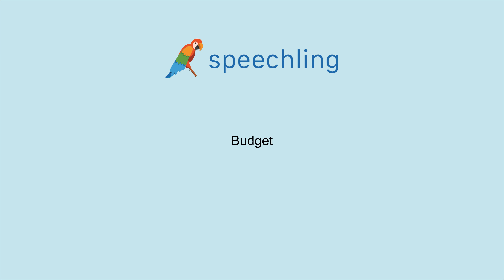How to say "Budget" in German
Male Voice:
Budget

Female Voice:
Budget

Male Voice Translation:
Budget

Female Voice Translation:
Budget